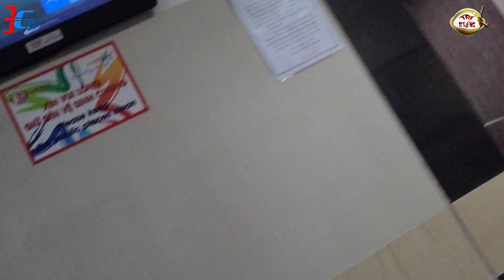LẮP LƯỚI AN TOÀN CĂN HỘ THE ERA TOWN ĐỨC KHẢI BLOCK A3 - ĐƯỜNG QUA CHUNG CƯ ERA NGUYỄN LƯƠNG BẰNG Q7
WEB CHIA SẼ TRẢI NGHIỆM FULL SẢN PHẨM NỘI THẤT Q7 SAIGON - WEB CẬP NHẬT THÔNG BÁO MỚI NHẤT NHANH NHẤT VỀ Q7 SAIGON

1. CLICK VÀO THAM GIA NHÓM ZALO CƯ DÂN Q7 SAIGON RIVERSIDE COMPLEX - HỘI CỘNG ĐỒNG DÂN Q7 SAIGON RIVERSIDE - NHÓM CƯ DÂN 2 ( CƯ DÂN LÁNG GIỀNG)

2. NHÓM FACEBOOK CƯ DÂN Q7 SAIGON RIVERSIDE COMPLEX - HỘI CỘNG ĐỒNG DÂN Q7 SAIGON RIVERSIDE

3. NHÓM ZALO CHỢ DÂN SINH Q7 SAIGON RIVERSIDE COMPLEX TỔNG HỢP: MUA BÁN + CHO THUÊ OK - NHÓM CHỢ CƯ DÂN 2 ( CHỢ CƯ DÂN LÁNG GIỀNG OK Q7SAIGONREVERSIDE COMPLEX) - NHÓM CHỢ 3 ( CHỢ CƯ DÂN LÂN CẬN Q7 SAIGON)

4. NHÓM FACEBOOK CHỢ DÂN SINH Q7 SAIGON TỔNG HỢP: MUA BÁN + CHO THUÊ OK

5. NHÓM ZALO CHỢ NHU YẾU PHẨM THỰC PHẨM - ĂN UỐNG Q7 SAIGON RIVERSIDE COMPLEX - NHÓM SIÊU THỊ SHOPHOUSE NHÀ PHỐ THƯƠNG MẠI OK Q7 SAIGON

6. NHÓM ZALO HỢP TÁC KINH DOANH. KẾT NỐI NGƯỜI BÁN + NGƯỜI MUA + SALES BĐS Q7 SÀI GÒN DƯỚI SỰ GIÁM SÁT HỖ TRỢ CỦA ADMIN NHÓM CƯ DÂN Q7 SAIGON - NHÓM CƯ DÂN ĐẤT NỀN, BIỆT THỰ KHẢI VY THỊNH OK Q7SG

7. NHÓM ZALO GÓC THANH LÝ, CHO, TẶNG OK Q7 SAIGON - NHÓM HỘI CHA + MẸ BỈM SỮA VÀ CÓ CON ĐI HỌC OK Q7 SAIGON

8. NHÓM ZALO CHỢ QUẬN 7

9. NHÓM FACEBOOK CHỢ QUẬN 7

P/S: HỌP CƯ DÂN TRAO ĐỔI TIỆN ÍCH + CHỢ MUA BÁN - CHO THUÊ - SANG NHƯỢNG - THANH LÝ MIỄN PHÍ...NHÓM ZALO VIEW - REVIEW VIEW ẨM THỰC: MÓN NGON, QUÁN NGON OK QUẬN 7 SAIGON - HƯỚNG DẪN ĐĂNG KÝ TẠM TRÚ + ĐỊNH MỨC NƯỚC OK Q7 SG - PHỐ ĂN VẶT, UỐNG VẶT + ĂN ĐÊM KHUYA CƯ DÂN OK Q7SG